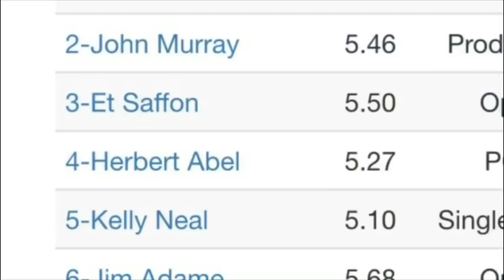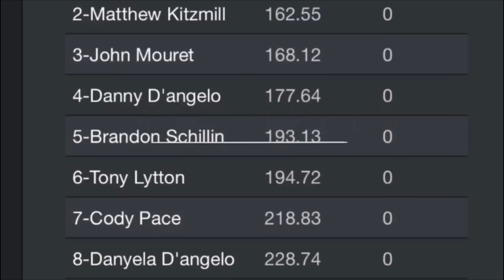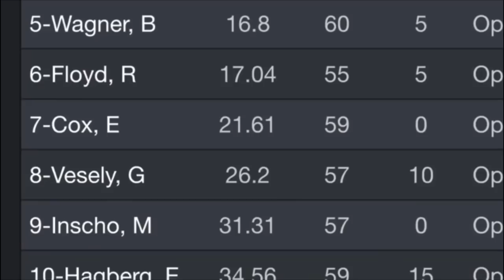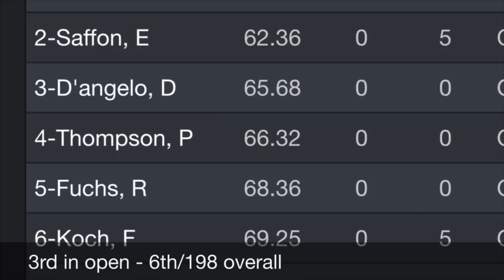TOP 10 Teen Shooter Danyela D'Angelo moments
Danyela D'Angelo has been competing all over the world for the past 4 years. At only 16 she is going places!